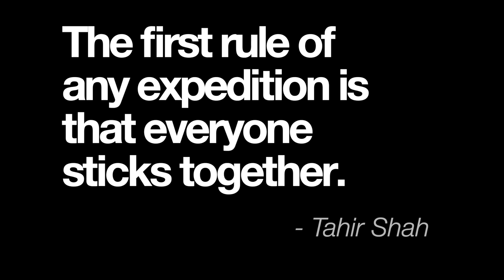Soft Skills In the Zombie Apocalypse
The tougher things get, the more vital it is to stick together.